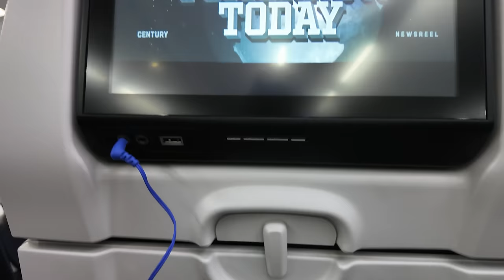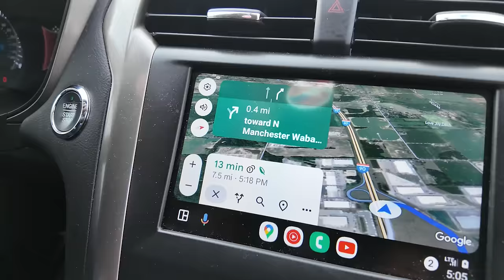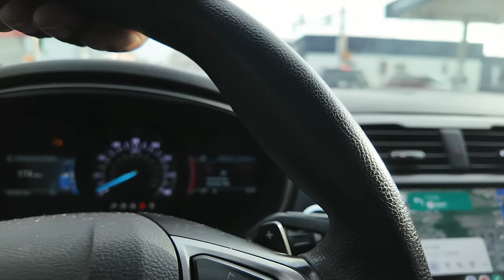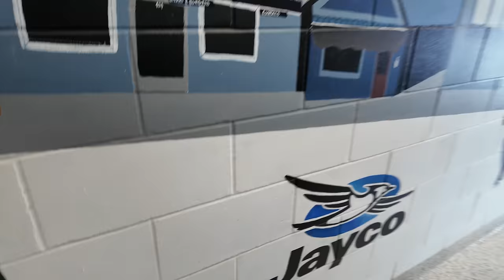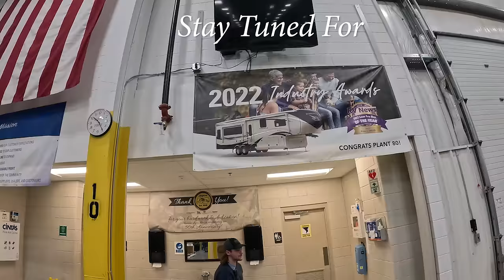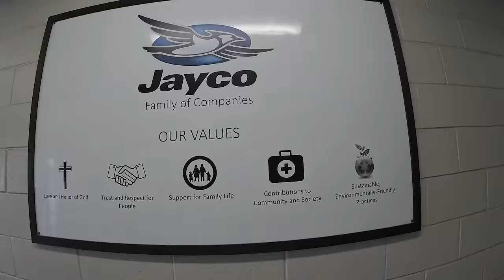Exploring The Factory Where Our Dream Rv Is Taking Shape As We Count Down To The Big Reveal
🔥🔥Kick off Summer 2024 by joining Us At🔥🔥
                                      3RD Annual GlampOut
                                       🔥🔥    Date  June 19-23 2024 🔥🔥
                             Where: Atwood Lake Park Campground
                                      9500 Lakeview Rd, Mineral City
                                                                        OH 44656

Please consider becoming a member of this channel by clicking the Join and get access to all the perks: